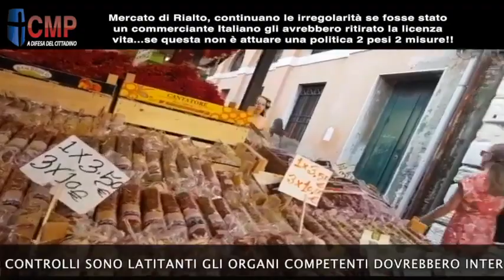Venezia: Continuiamo a monitorare la vendita nei banchetti di frutta al mercato di Rialto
‼️RIMANIAMO SUL PEZZO. ANCHE OGGI POMERIGGIO SIAMO ANDATI A VERIFICARE IL RISPETTO DELLE NORME TRA BANCHI CHE VENDONO FRUTTA E VERDURA, QUESTA VOLTA QUELLI DI RIALTO A VENEZIA ‼️

.Inspiegabilmente, sebbenene l' intervento di ieri del NAS dei Carabinieri in Rio Tera San Leonardo tra le bancarelle di frutra e verdura a Venezia continua la vendita di prodotti in barba alle Norme igienico sanitarie e non solo. MA l'ULSS E LA POLIZIA LOCALE DOVE SONO, .LA PUBBLICA AMMINISTRAZIONE E' FORSE IN VACANZA?
A Rialto la situazione igienico sanitaria non è grave come in Rio Tera San Leonardo, ma resta comunque preoccupazione

Ieri abbiamo assistito ai grandi TITOLONI DEI GIORNALI LOCALI che ignorano completamente la nostra azione...ma dove sono oggi i giornali?... complimenti a tutti!!!

Noi ,ad ogni buon conto, a prescindere dai riconoscimenti , continuiamo a difendere i diritti dei cittadini e continuiamo nella nostra lotta nel dissuadere queste attività non conformi alle vigenti Norme in materia di somministrazione e vendita.